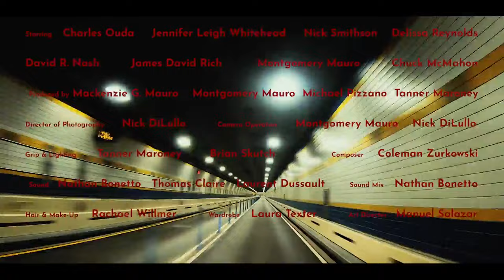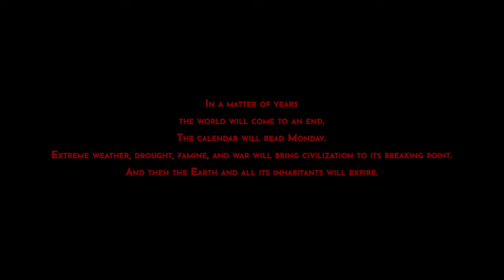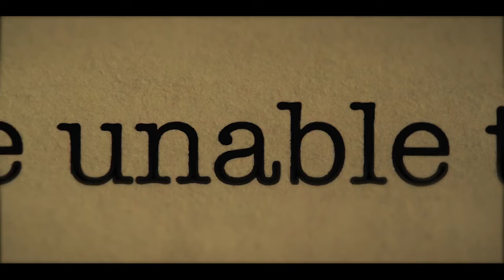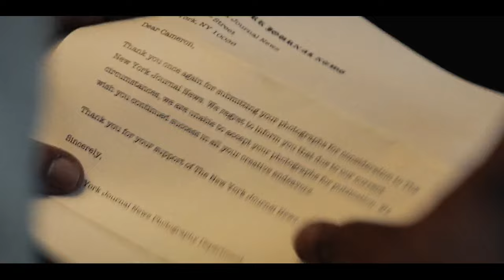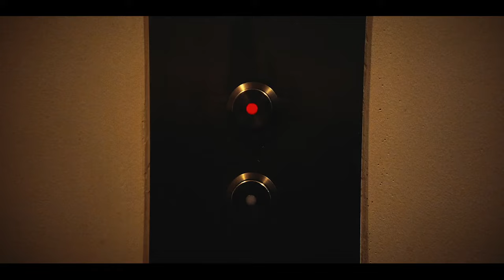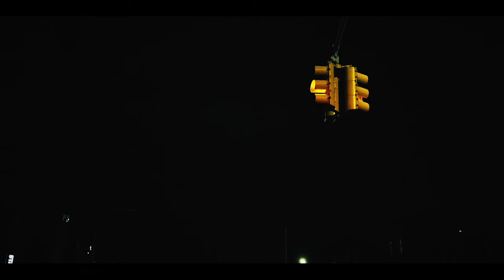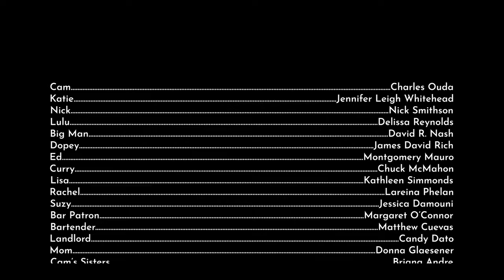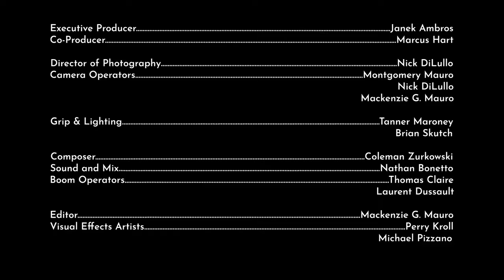Exposure 36 | English Full Movie | Sci-Fi Thriller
The film follows a photographer whose latest series of images reveals unsettling truths hidden in plain sight. As each frame uncovers fragments of a dark conspiracy, the lines between art and danger blur. Racing against time and shadowy forces, the artist must piece together a puzzle that could upend everything—or risk losing it all. Filled with tension and intrigue, this thriller invites you to unravel a mystery where every shot counts.

Starring: Charles Ouda, Jennifer Leigh, Nick Smithson

Directed By:  Mackenzie G. Mauro